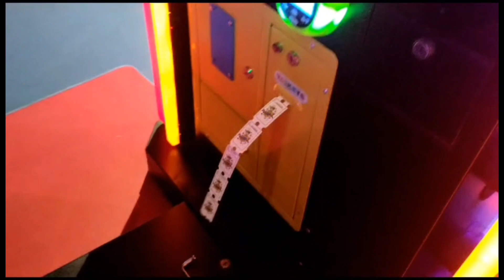Mjhy Is Cheez Mae Koi Nahi Hara Sakta | Barish Mae Kia Apna Favorite Breakfast | Achar Gosht Recipe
Breakfast, My Quick & Easy Achar Gosht Recipe, Games...

Musician: Jeff Kaale

Musician: ASHUTOSH

Musician: ASHUTOSH

Musician: BZMT